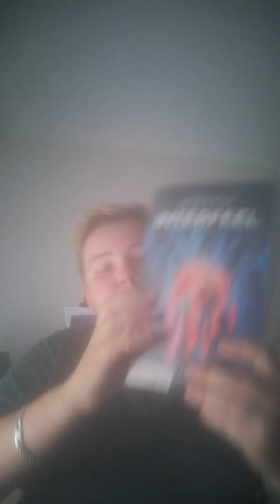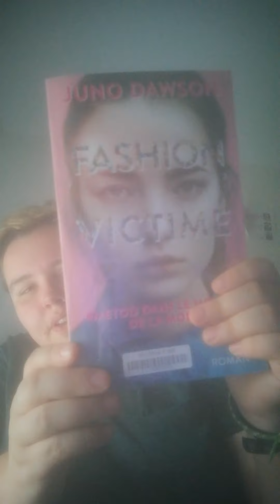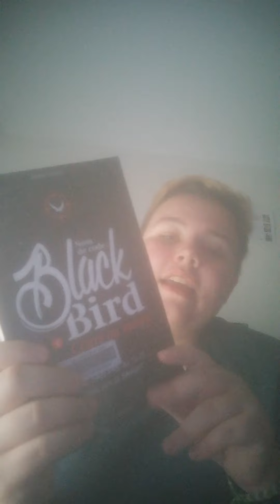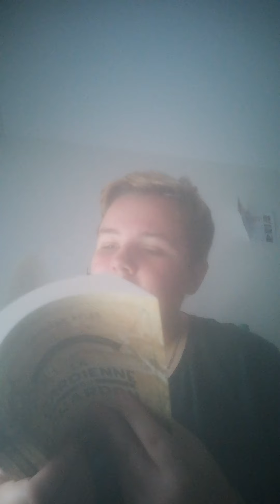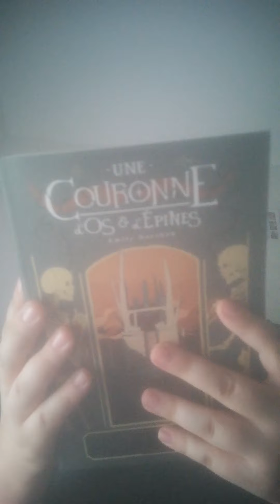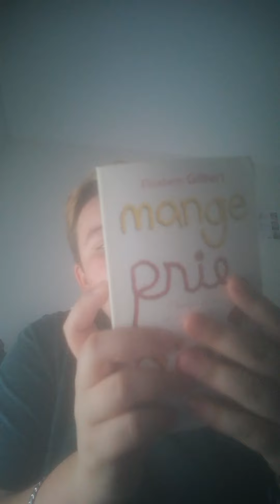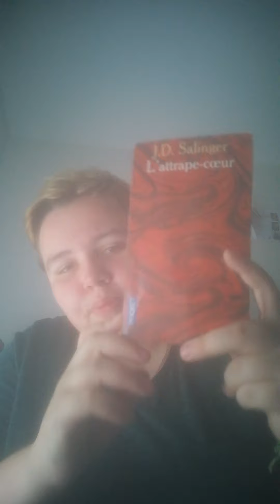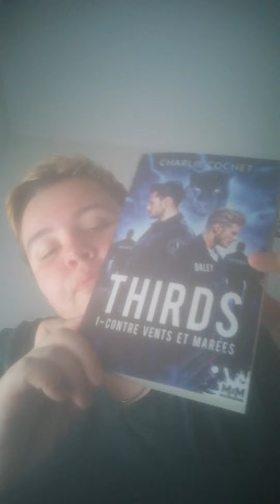Pile à lire mensuelle : septembre-octobre 2021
Coucou. J'espère que vous allez tous très bien !?

J'ai juste trop hâte de vous faire l'update lecture de chacun de ces livres !